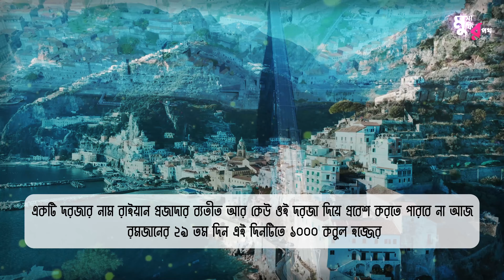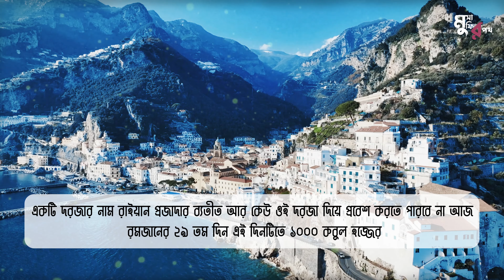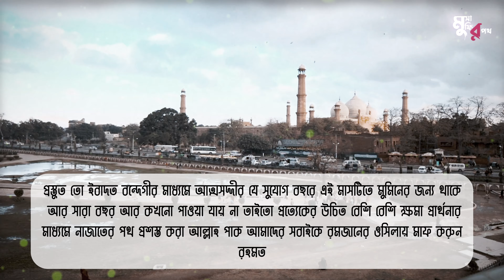২৯তম রমজান ফজিলত ও দোয়া । লাইলাতুল কদরের আশা কি এখনও আছে। ইসলামিক ভিডিও । মুসাফির পথ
২৯তম রমজান ফজিলত ও দোয়া । লাইলাতুল কদরের আশা কি এখনও আছে।  ইসলামিক ভিডিও । মুসাফির পথ

রমজান মাসের শেষ দশকে প্রবেশ করেই মুমিনদের মনে লাইলাতুল কদরের সন্ধান শুরু হয়। পবিত্র এই রজনী হাজার মাসের চেয়ে উত্তম ২৯তম রমজানের ফজিলত, লাইলাতুল কদরের সন্ধানের উপায় এবং এই রজনীতে কী কী আমল করা উচিত সে সম্পর্কে আলোচনা করবো।

মুসাফির পথ :-
ভিডিওটি উম্মাহ কল্যাণের জন্য - আশা করি এই আয়োজনটুকু আপনাদের ভালো লাগবে। ভিডিওটি ভালো লাগলে একটি লাইক করে আপনার মূল্যবান মতামতটি জানাবেন এবং বন্ধুদের মাঝে শেয়ার করার অনুরোধ রইলো। তো দেখা হচ্ছে আগামী (পর্বে) ততক্ষণ-পর্যন্ত ভালো থাকবেন। “ফি আমানিল্লাহ”